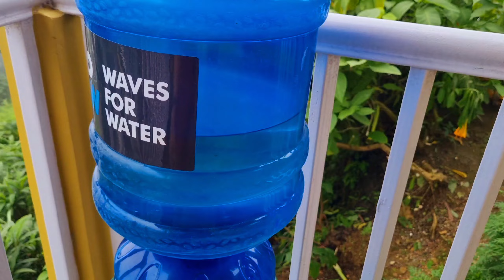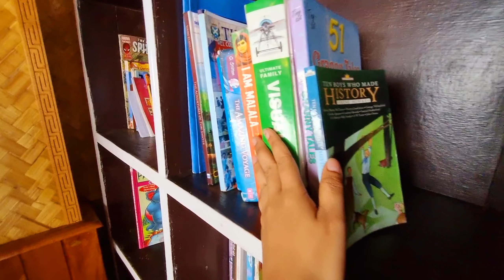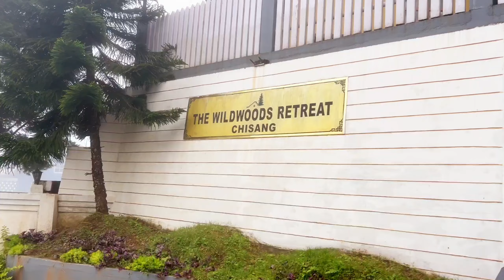চিসাং মেঘে ঢাকা kalimpong Offbeat/Chisang The wildwood Homestay/kalimgpong offbeat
চিসাং মেঘে ঢাকা kalimpong/Chisang The wildwood Homestay/kalimgpong offbeat

my bangla vlog,
my first vlog bangla video,
my first mini vlog bangla,
my first motovlog in bangla mela,
a day in my life vlog bangla,
my first daily vlog in bangla 0kg mvp bne,
বাংলা ব্লগ,
bangla blog,
vlog bangla,
বাংলা ব্লগ চ্যানেল,
bangla vlog,
bangla vlogs,
bangla vlog channel,
bengali blog,
বেড়াতে যাওয়ার ভিডিও,
ব্লক চ্যানেল,
josh talks bengali,
josh talks bangla,
ঝুনিস life,
s nur vlog,
ডেলি ব্লগ,
বেঙ্গলি ব্লগ,
ব্লগ চ্যানেল,
ব্লগার,
bengali blogger